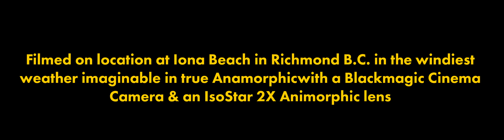Cock Fight - My Rode Reel 2016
Cock fight explores the masculine tensions that can occur between two men Where they feel very strongly about each other but your really don't know what are those feelings.

This was shot Mother's Day morning at the windiest place in the lower mainland that day Iona Beach. The wind was nearly enough to knock you over and waves were crashing in like we were on the open ocean. We shot this with the Blackmagic 2.5k and a stacked ISCOStar Anamorphic Projector lens. Audio was captured with the NTG1 in the Rode blimp and dead wombat  into the Tascam 70D recorder.